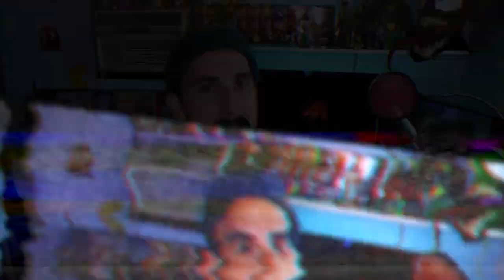The TOP COMEDY MOVIES OF ALL TIME 🍿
The BEST comedy movies of all time